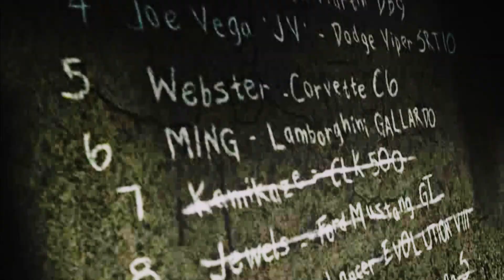Need for Speed Most Wanted 2005 REMASTERED Gameplay - Blacklist 7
NFS MW 2005

Blacklist 7 :
Kira "Kaze" Nakazato
Mercedes-Benz CLK 500